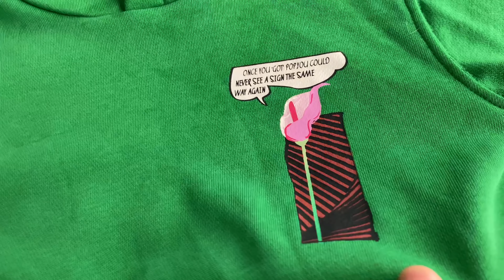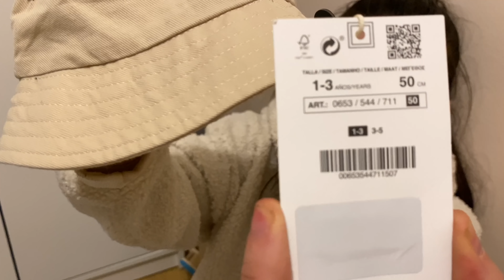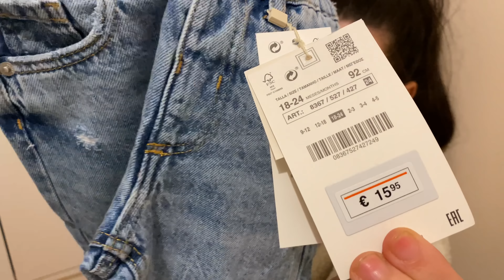🎒Primer día de guardería!! 🎒 Comienza la adaptación | Vlog + HAUL de ropa bebé Zara + happynocnoc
Hola 👋 familia!!
Aquí un pedacito de nuestras vidas en un Vlog más!! Hoy comienza mi peque 👶🏻 la adaptación a la guardería. Más os enseño un HAUL doble de ropa . Por un lado la web de happynocnoc y por otro lado vamos al centro comercial y le compro ropa en Zara . Os enseño todo y me abro y os cuento que he estado rayándome por l situación actual de mi vida 😩

Enlace a la web happynocnoc :

Valid until December 31st.

Description:
Blue hoodie:

Happynocnoc es una marca de consumo NO agresiva para el estilo de vida familiar y los niños de 0 a 14 años.
Ventajas de esta marca:
1. Envío gratis $75+
2. Devolución garantizada en 14 días
3. Precio competitivo y precio
4. Pac-Man/Kumamoto/UCCA™ X Serie Happynocnoc
5. Excelente atención al cliente